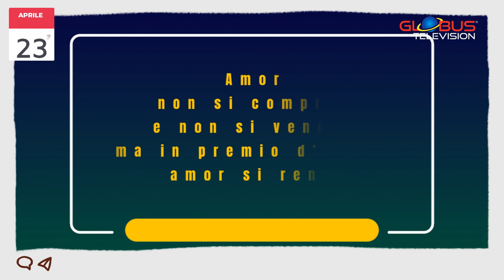OROSCOPO Appuntamento con le Stelle: 23 Aprile 2024 GLOBUS TELEVISION